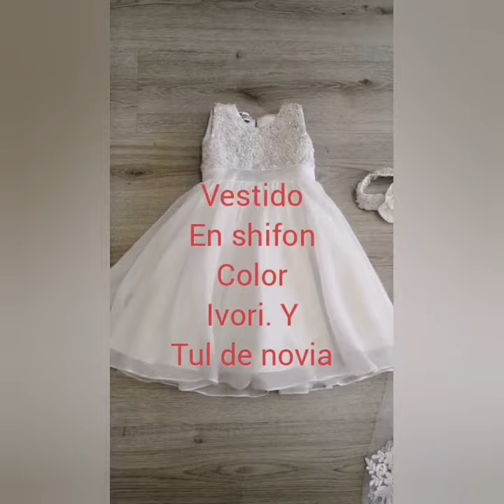Ropon de niña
Vestido ensamble y tiara en color ivory y bordado a mano con encaje rebordado